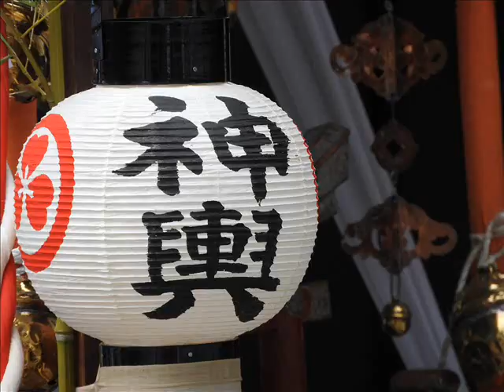楽しき農夫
秋といえばやっぱり食欲の秋??

ということで（どういうことだｗ）秋といえば収穫祭…

それは世界共通とみえて、こういう題の曲を。

この曲、実は全音楽譜出版社『子供のバイエル』に載っているのですが、私は手が小さいせいで結構苦戦して泣いた記憶が。

いまでもこの曲で苦戦している子もいると思うんで、『仕上がりはこんな感じ』ということで参考にしていただければと思います。